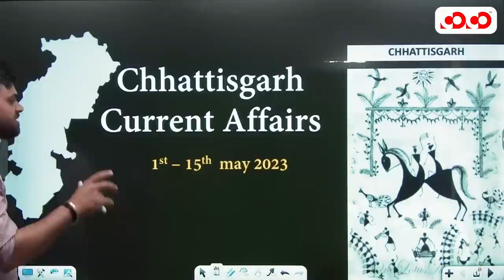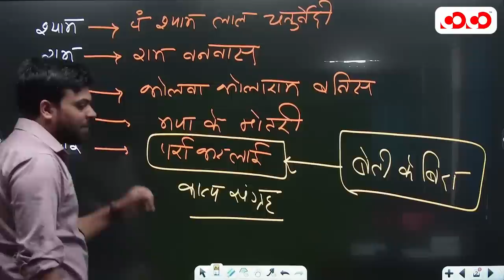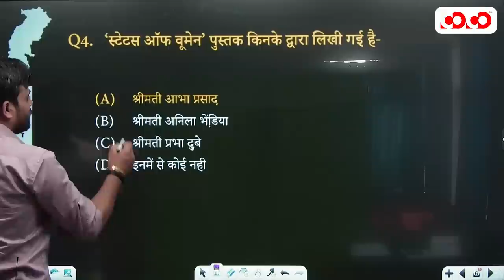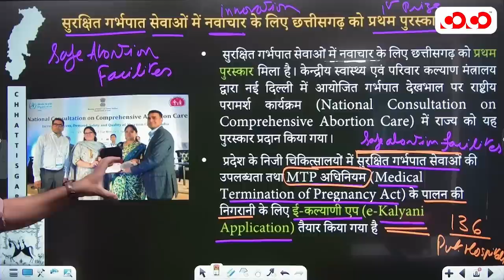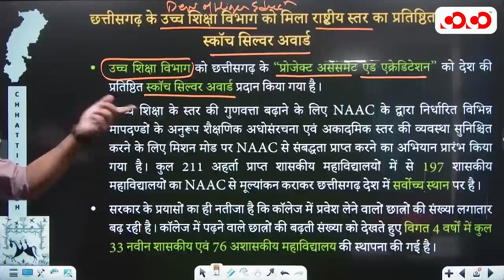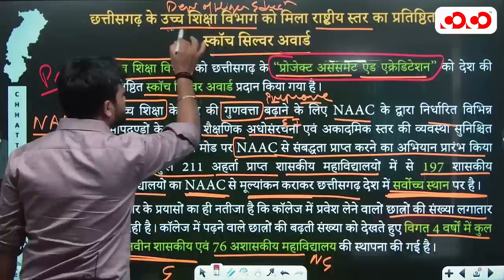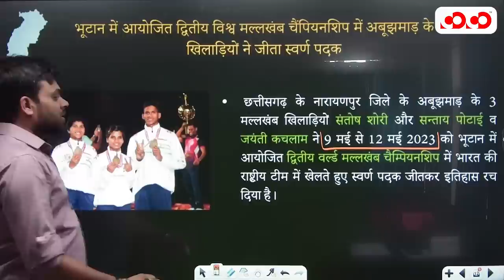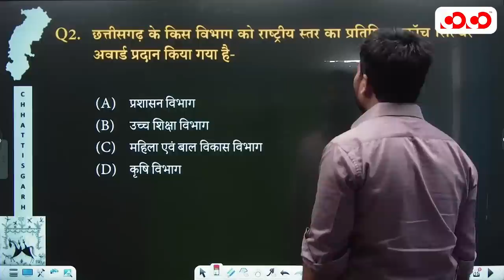Chhattisgarh Current affairs | 1st to 15th May 2023 | Competition Community